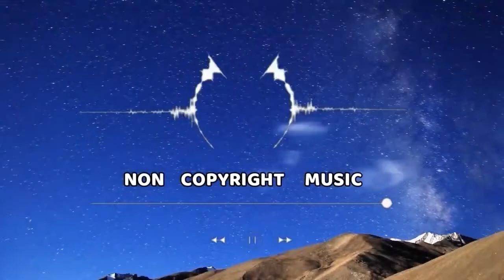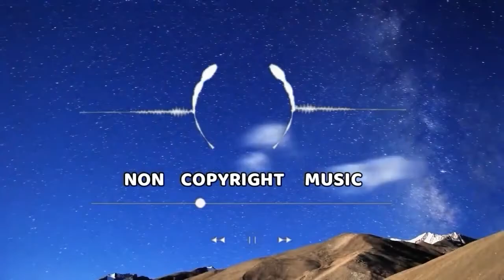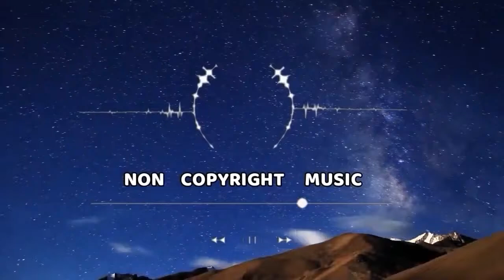SAD MUSIC NO COPYRIGHT COMPILATION ROYALTY FREE 2022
Tracklist:
 [0:00 - 2:42] Sad Violin Indian Feel - Kevin D'Costa
[2:42 - 5:36] Sad Cinematic - Ashamaluevmusic
[5:36 - 8:20] We hear them talking - General Vibe
[8:20 - 17:44] Funeral March - Chopin
[17:44 - 21:34] Passion - Sappheiros
[21:34 - 23:54] 4AM - Kaizanblu
[23:54 - 27:40] Sad Slow - Minc Music
[27:40 - 31:11] Rain and Tears - Neutrin05
[31:11 - 32:47] Yiddish Sadness - Doug Maxwell
[32:47 - 34:15] Depressive Guitar - Edtijo
[34:15 - 36:00] Solitude - Muciojad
[36:00 - 40:48] Sad Story - Roby Ardiansah
[40:48 - 45:30] Dark Side - Rival
[45:30 - 48:09] Beyond The Lights - Artegon

Tags  : top 10 best no copyright free music 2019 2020 royalty-free mix use for youtube chill house electro deep compilation mixtape chill background music gratuit no copyright music no copyright compilation
musique no copyright top 10 music no copyright
no copyright music 2020
best music no copyright
royalty-free music top 10 2020
top no copyright music
youtube copyright free music compilation
top 10 best no copyright music 2020 tested on youtube koudvan
top 10 mix no copyrighted
chill no copyright music
background music creators
royalty-free music compilation
royalty music compilation
best copyright free music
top royalty-free music 2020
top 10 music no copyright electro 2020
best no copyright music
royalty-free mix song no copyright
top 10 copyright free songs cover album free copyright